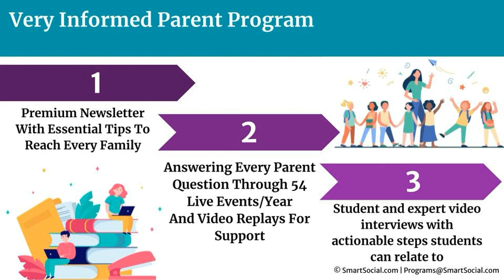"The number one thing is modeling by example" with Associate Superintendent Jeff McCoy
In this insightful episode of the SmartSocial.com Podcast, host Josh Ochs talks with Jeff McCoy, Associate Superintendent for Academics at Greenville County School, South Carolina. In this discussion, Jeff shares valuable strategies on how their district handles the complexities of social media interactions among students and the innovative use of AI tools in education.

Jeff emphasizes the importance of modeling positive behavior online, the role of anti-bullying campaigns, and the unique 'On Track' mentoring system implemented in their schools. The conversation also covers how Greenville County is embracing AI technologies like ChatGPT to prepare students for future careers, ensuring they are not only technologically proficient but also equipped with the necessary ethical guidelines to use such tools responsibly.

This episode is packed with practical advice for educators, district leaders, and parents on fostering a safer and more productive educational environment through technology. Tune in to learn how to help your students navigate the digital world with confidence and integrity.